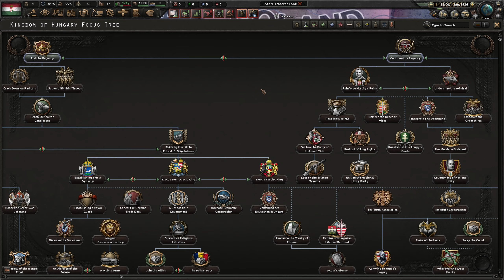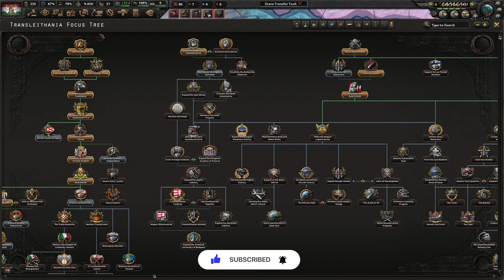BOMBA LETT AZ ÚJ OSZTRÁK-MAGYAR FÓKUSZ... (Götterdämmerung DLC)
Sziasztok!

Idővonal:

Bazseee